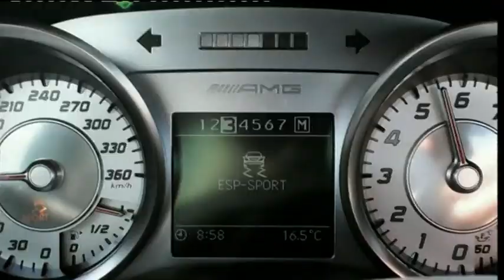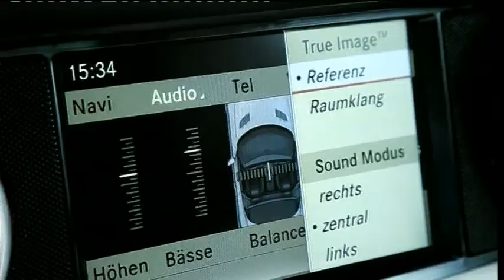Mercedes Benz AMG SLS Launch Frankfurt